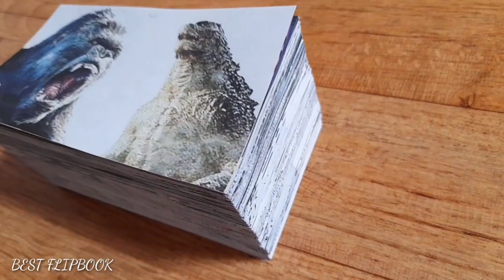GODZILLA vs KONG New Trailer (2021) | BEST FLIPBOOK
GODZILLA vs KONG - New Trailer (2021)

This is my second 'GODZILLA vs KONG' flipbook